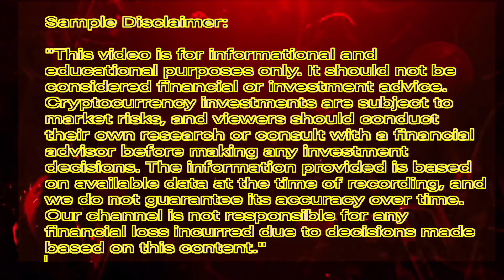Pi Network New Update//खुशी से नाचने लगेंगे//4 तूफानी अपडेट//Open Mainet//Price pump//Withdrawal...